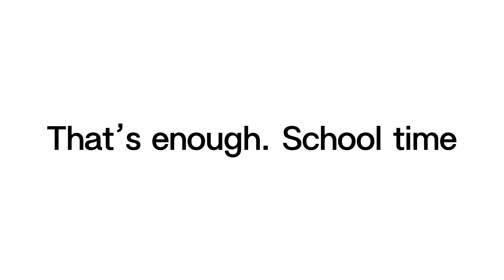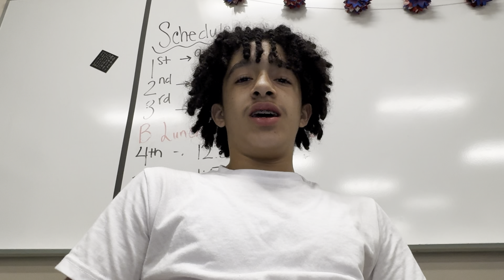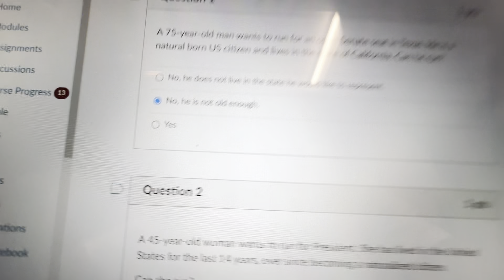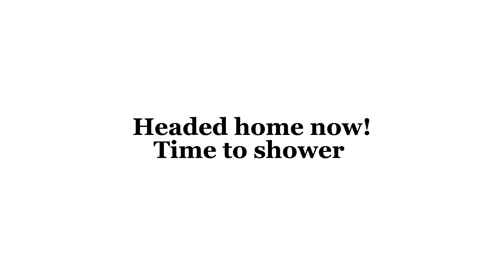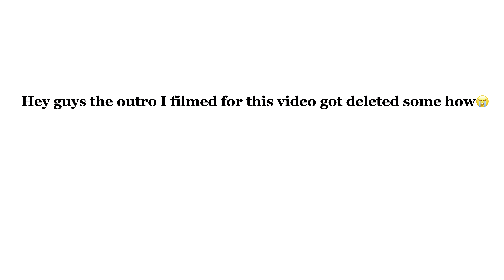DAY IN MY LIFE💞🙈📓📚 *as a middle schooler and a dancer*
Hey guys